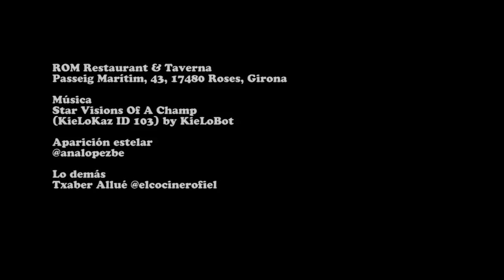ROM Restaurant & Taverna, Roses (Girona)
Pere Planagumà acaba de abrir ROM Restaurant & Taverna en Roses (Girona). Estuve con Ana hace unos días. Le he dado un toque diferente al vídeo. A ver qué os parece.